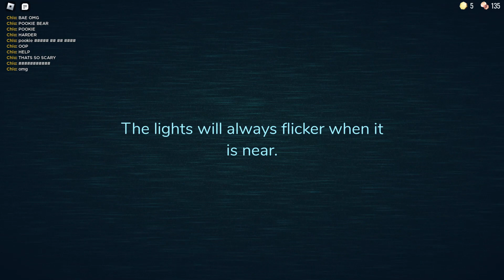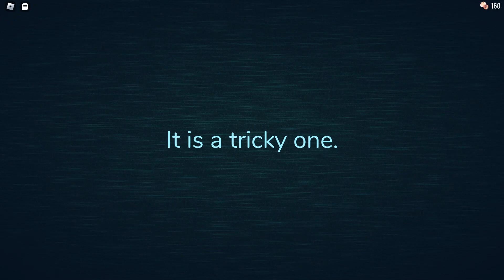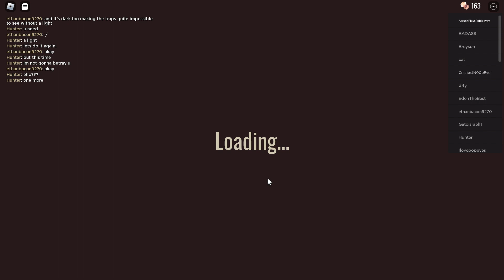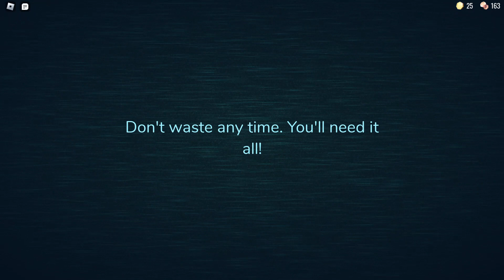DOORS NEW UPDATE EARLY---NEW SEEEEKKK, NEW ENTITIIEESSS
THIS IS REAL, I CANT BELIVE IT